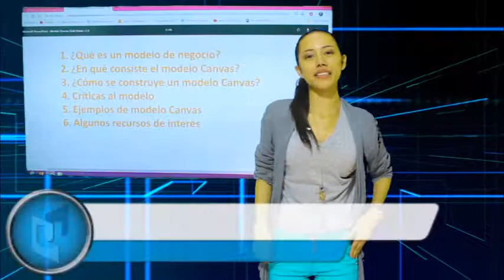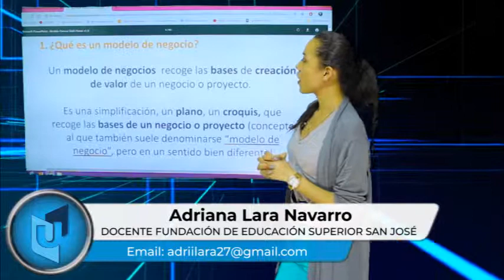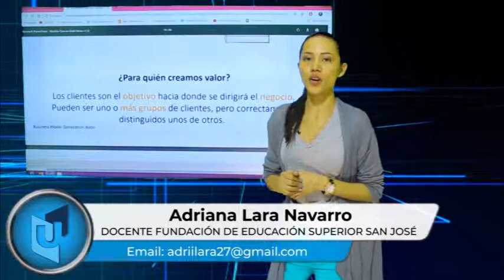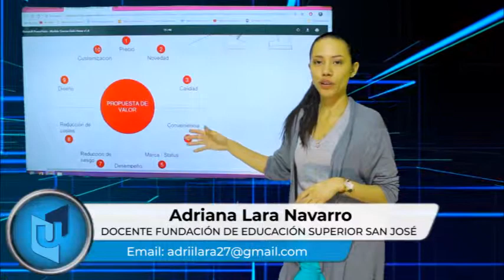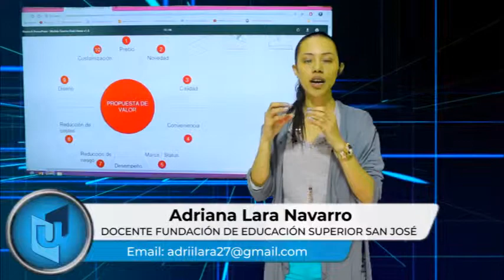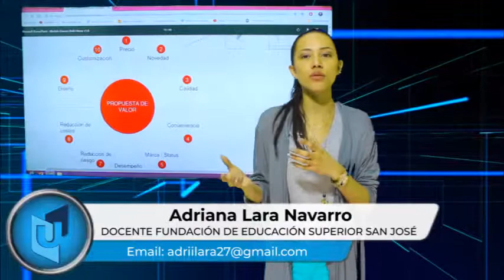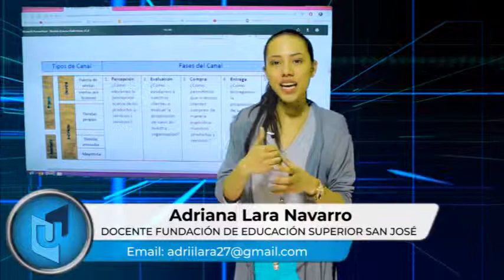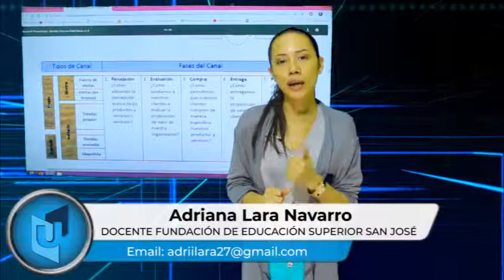ADRIANA LARA NAVARRO MATERIA FORMACIÓN EMPRENDEDORA TEMA MODELO CANVAS